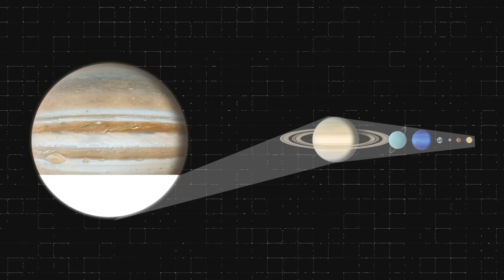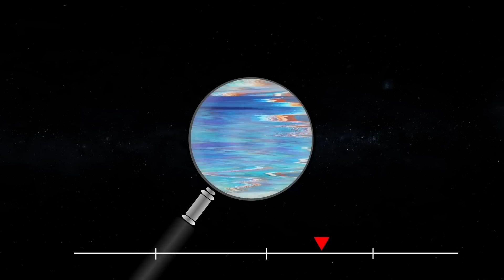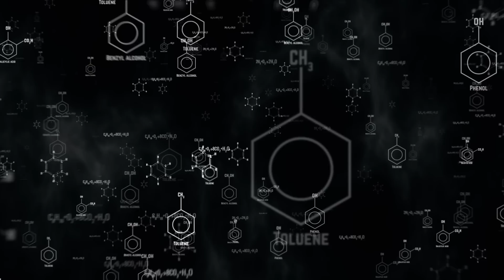Está pasando algo raro con Júpiter en este momento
Los científicos no sólo estudian los planetas, sino también su clima. Y en uno de los planetas del sistema solar hay tormentas de 1,3 veces el diámetro de la Tierra, y con una fuerza difícil de imaginar.